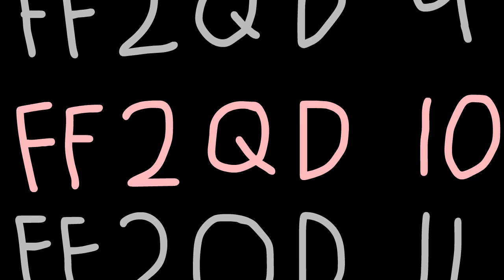FF2QD Lore??? (CamMaster Direct)